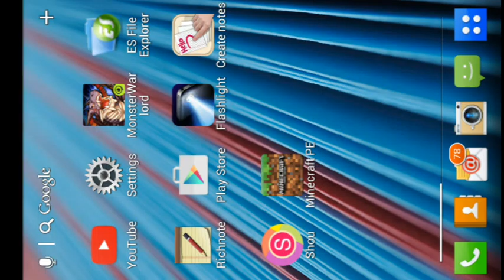Minecraft #24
Idk what I was doing